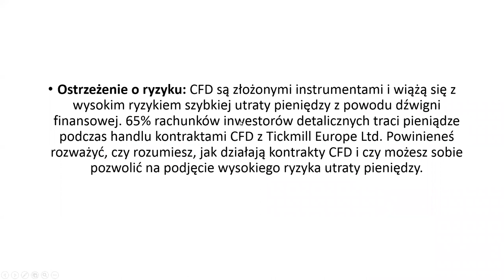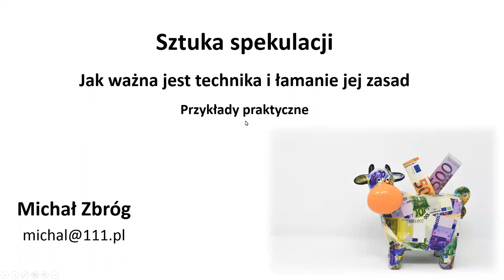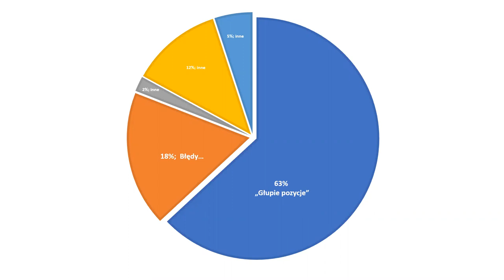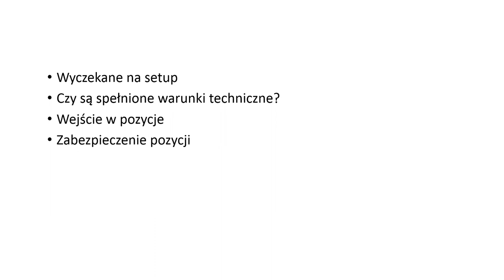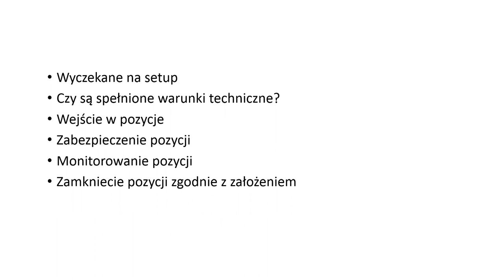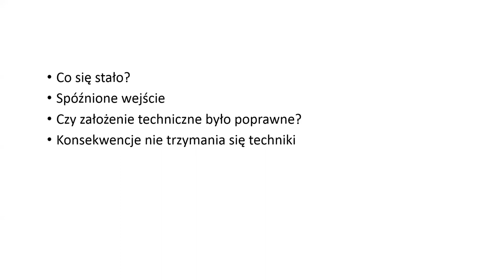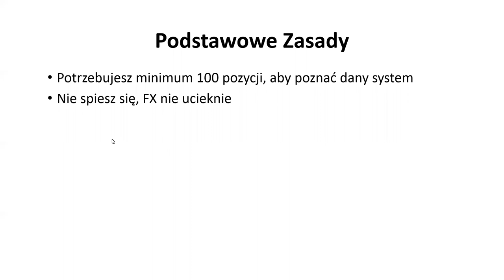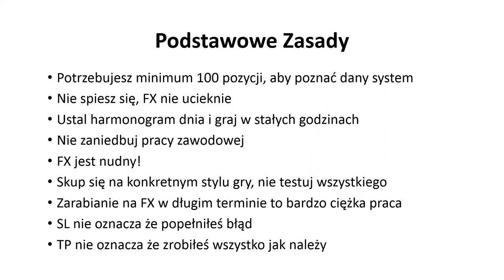Myśl jak Trader (16.03.21)